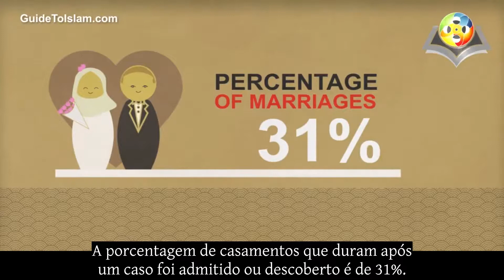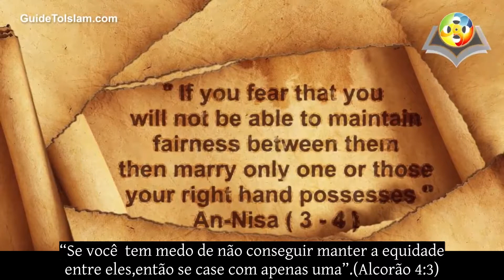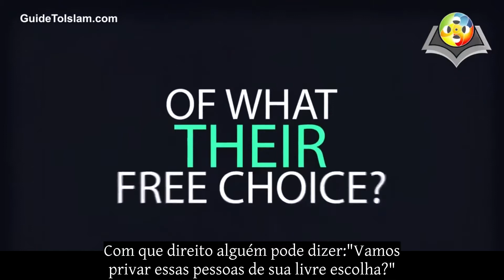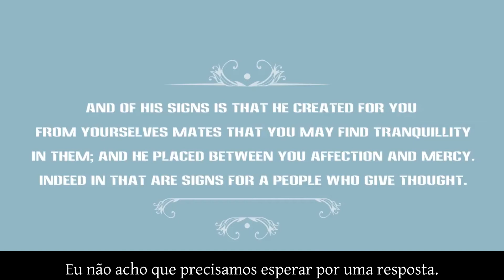Polygamy or Having Multiple Girlfriends / Portuguese language